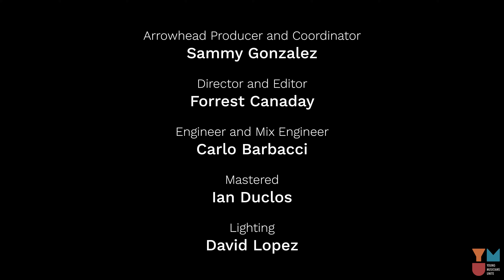"Since I've Been Loving You" by Led Zeppelin - Cover and Music Video by Arrowhead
Watch YMU partner band Arrowhead cover Led Zepplin's classic "Since I've Been Loving You".

Young Musicians Unite believes that every student in Miami-Dade deserves access to music education regardless of their socio-economic background. We collaborate with schools to provide free music education, which has been proven to inspire personal development, foster a sense of community and prepare our future leaders.